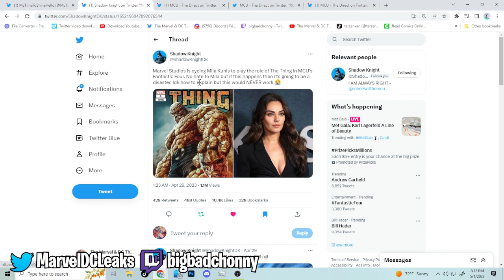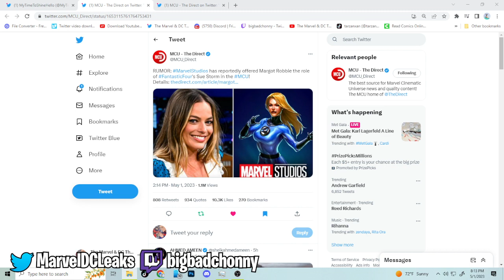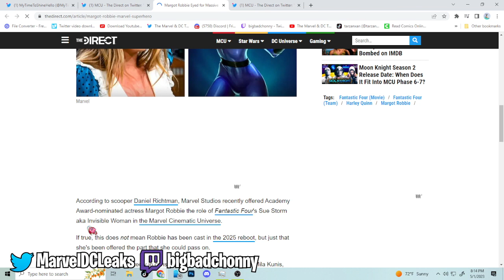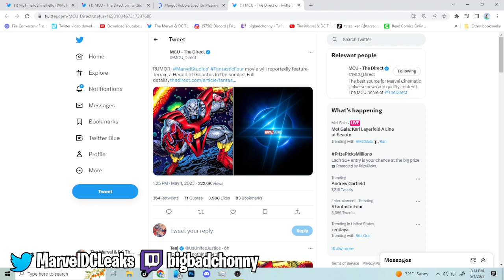MARGOT ROBBIE CAST AS SUE STORM FANTASTIC FOUR CASTING ANNOUNCEMENT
Producer: Jake
Writer/Host: Jake
Post Production Supervisor: Bochonny H.